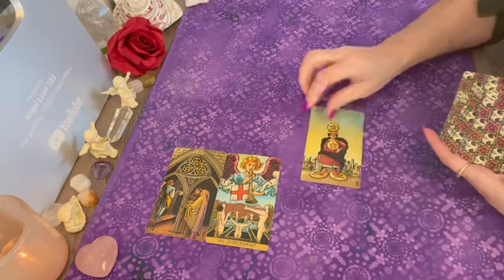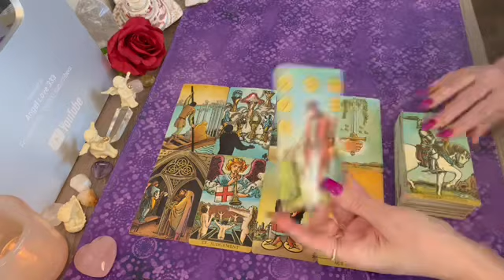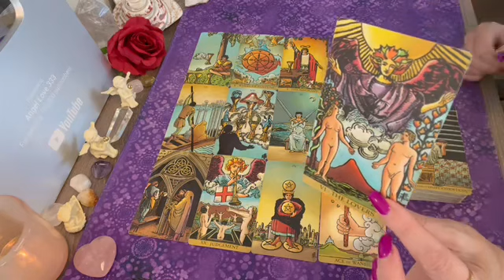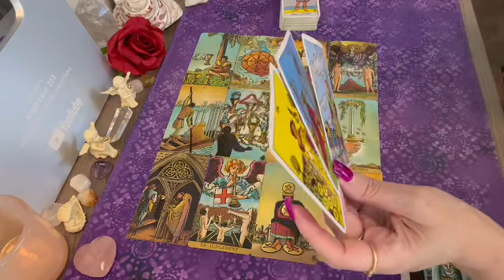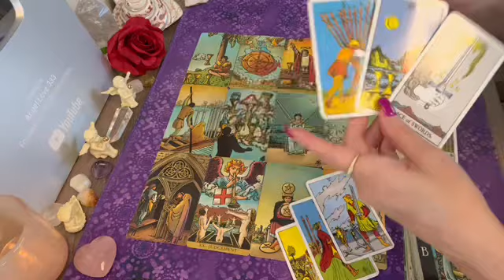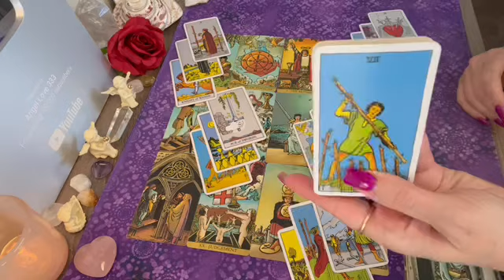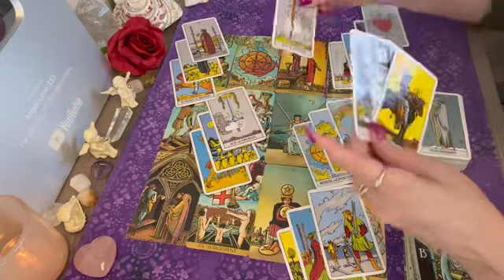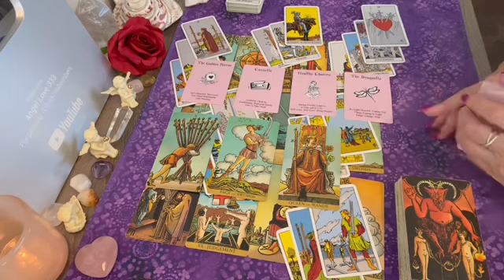Sagittarius they want you more than you know! 💕